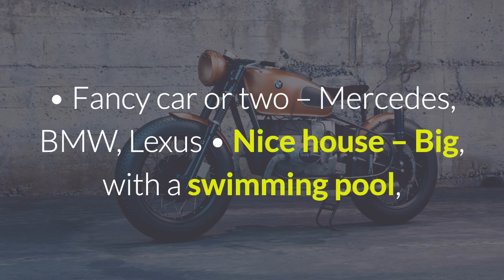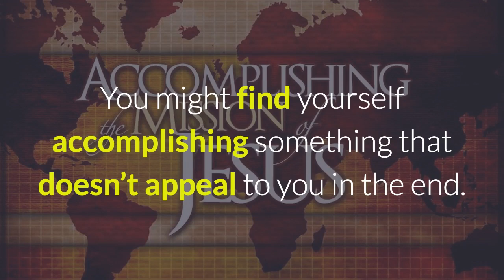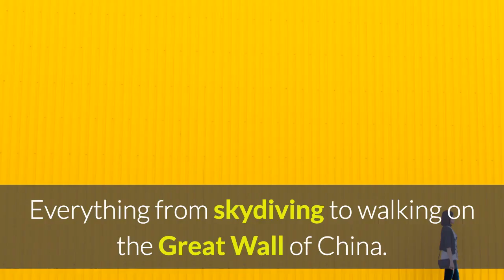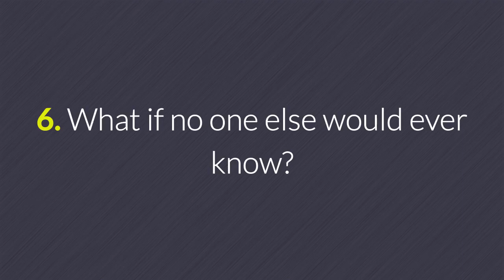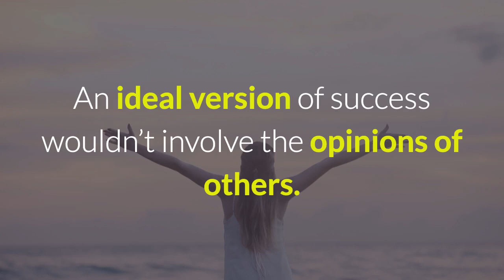Ask yourself these 6 questions to develop your own definition of success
Bourbonnais Karate School Master Duane Brumitt of Tri-Star Martial Arts Academy shares Ask Yourself These 6 Questions to Develop Your Own Definition of Success